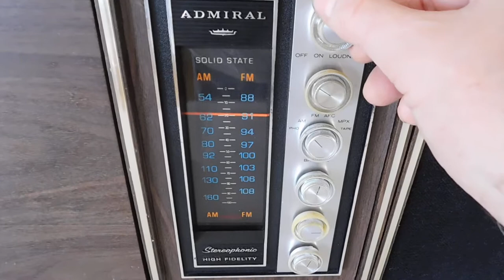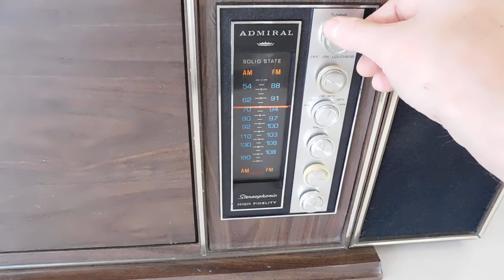1968 ADMIRAL STEREO record player, AM-FM-AFC radio playing AM and FM stations.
Fully serviced, solid-state, eBay listing